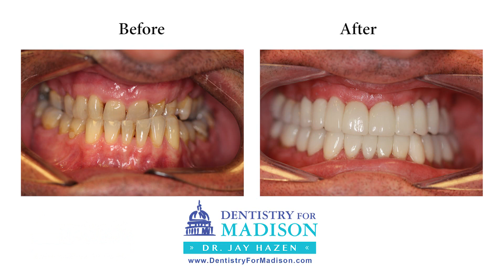Dentistry For Madison Dr. Jay 60